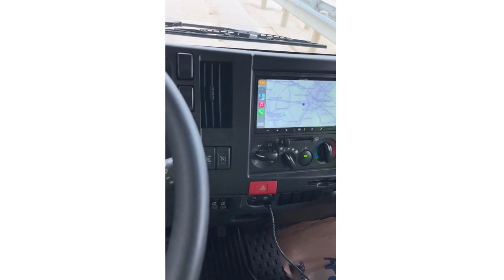Junk Removal - Day In The Life (#2) on the truck! See what my day looks like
The best and cheapest site for all marketing materials (my yard signs, door hangers etc)
Another day in the life video for my junk removal business in Columbus OH

Follow along on the truck with us and see how we do it

Lug Stars Junk Removal Service Hauling & Demo

Lug Stars Junk Removal Serves Columbus Ohio
We do free estimates, we dont charge to come out and give a quote
Let us do all the lifting, you just let us know what needs gone!

Call or text us and we can come out for an estimate, if you like, we can come out and take care of it right away

We take:
general junk and clutter
Trash and garbage removal
Cardboard and paper recycling pickup disposal and removal
Debris removal
Yard debris removal and recycling
We take any type of workout equipment, treadmills, elliptical machines free weights and benches and so on
We do scrap metal pickup disposal and recycling
We do piano pickup disposal removal and recycling including Spinet, upright and grand
We pick up Pallets for recycling as well

We also do light demo work like shed tear downs and removal
Fence tear downs and removal
Playsets swingsets garden structures like gazebos and so on

We do appliances and furniture pick up disposal recycling and removal

Fully licensed and insured!

We do Residential home cleanouts and also commercial cleanouts including office building warehouse and storage unit cleanouts

We do full property cleanouts! Foreclosure Tenant & eviction clean outs, hoarder cleanouts, garage and basement clean outs (attic cleanouts too!)
…and we take /do so MUCH more than listed here!

614-816-JUNK (5865)
(you can call or text this number, we are here to help!)

Send pictures if you like, let us know what you have need of
We have big trucks much larger than a pickup and can handle whatever is out there

*This is a great way to follow us and come back later if you aren't quite ready now*

Columbus Junk Removal, hot tub removal, shed removal, fence removal, C-Bus Dublin Powell Worthington Westerville Upper Arlington Hilliard Grove City Amlin Plain City West Jefferson Galloway Reynoldsburg New Albany Lewis Center Pataskala Canal Winchester Lockbourne Obetz Gahanna Junk Removal, computer recycling e-cycling, trash Garbage removal, electronics recycling, furniture removal, server removal and recycling, grill removal, hot tub removal, brush removal, treadmill removal, trampoline removal refrigerator removal junk removal, computer recycling, debris removal, basement apartment house eviction hoarder real estate cleanouts clean outs, commercial junk removal swing set removal Some of the links I provide for products or services are Affiliate links